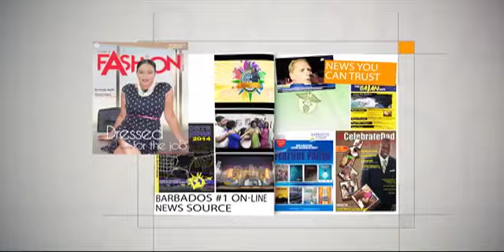BARBADOS TODAY MORNING UPDATE - April 24, 2018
Urgent action being taken to fix critical shortage of medical supplies at the QEH.

A local campaign against Britain's treatment of Barbadian immigrants, welcomes new package deal for them...see more in our Morning Up